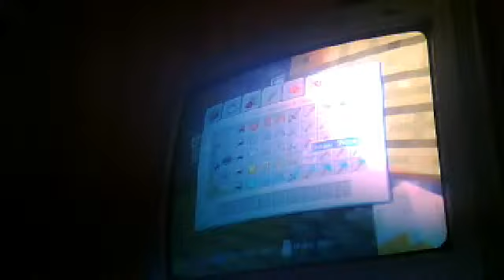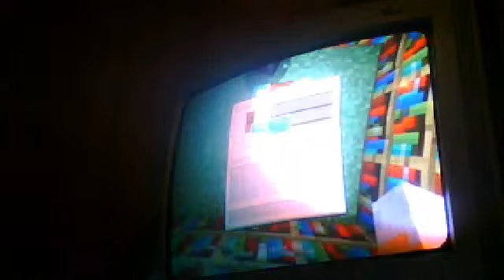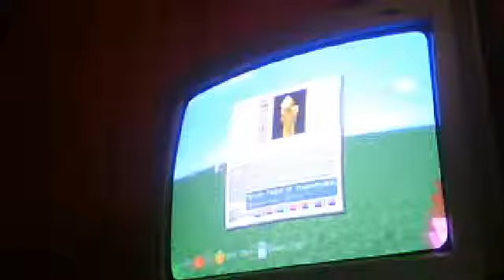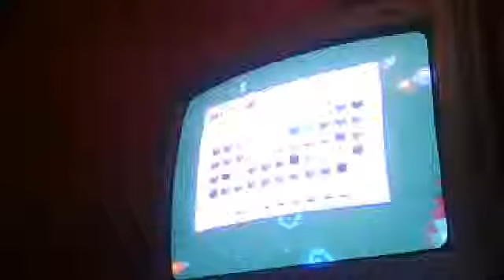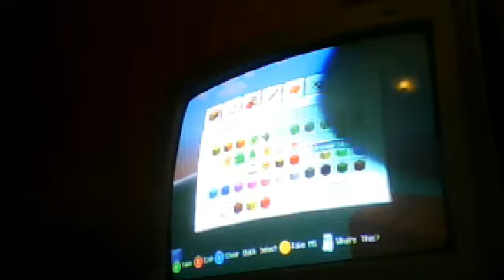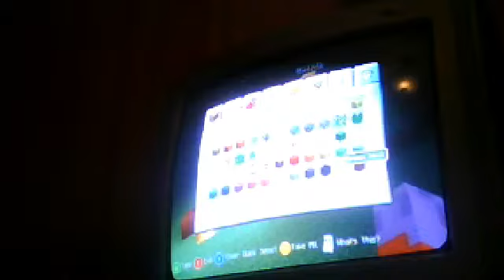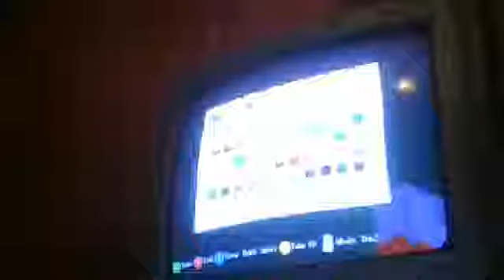minecraft x box 360 edition pixel art ep1